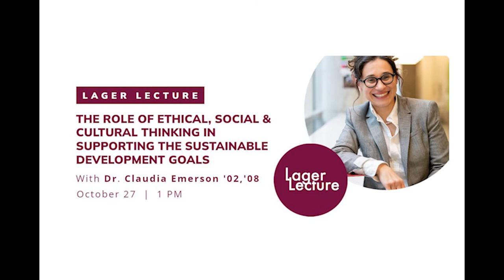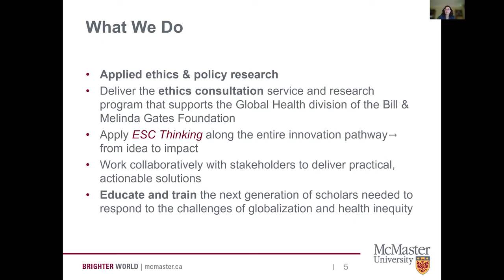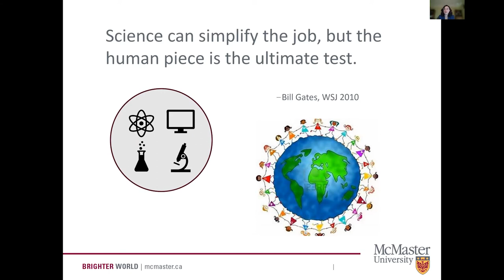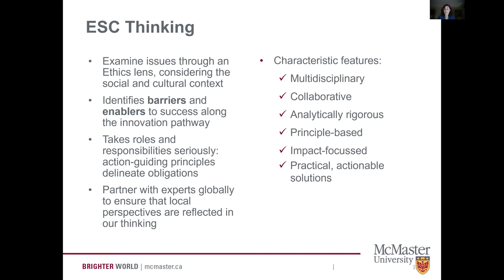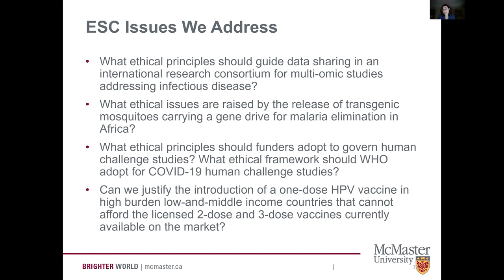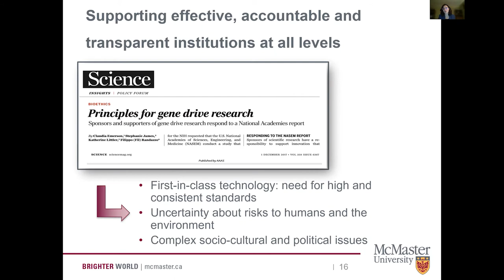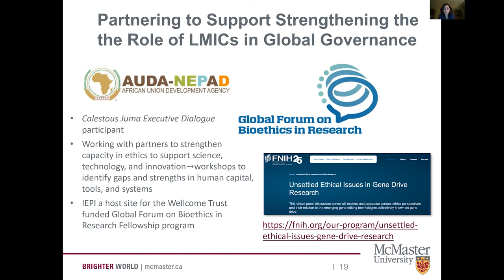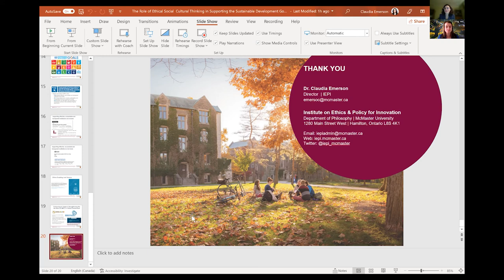Lager Lecture with Dr. Claudia Emerson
The Role of Ethical, Social and Cultural Thinking in Supporting the Sustainable Development Goals with Dr. Claudia Emerson '02, '08

Achieving the ambitious plan for peace, prosperity, and environmental sustainability set by the United Nations Sustainable Development Goals (SDGs) will require commitment by all sectors of society to embrace a transformation in how we think and live. It also requires collective action driven by strong coalitions and partnerships. While it may be simple to unite around shared goals to address inequalities, injustice, conflict and instability, addressing these global challenges in ways that are ethically, socially, and culturally appropriate is a deeply complex endeavour. Dr. Claudia Emerson '02, '08 will reflect on the role of “Ethical, Social, and Cultural (ESC) Thinking” in supporting the Sustainable Development Goals, with particular reference to SDG#16: Peace, Justice and Strong Institutions.